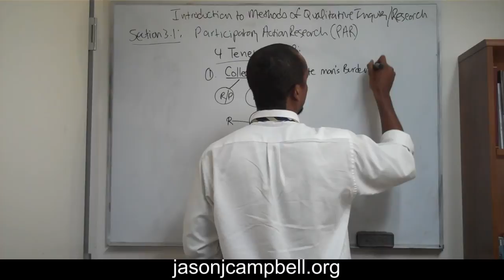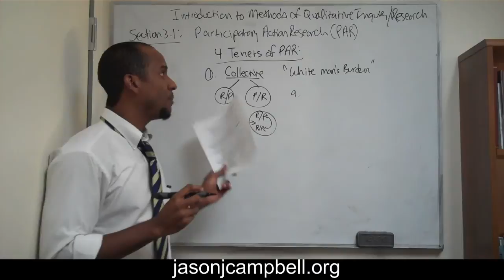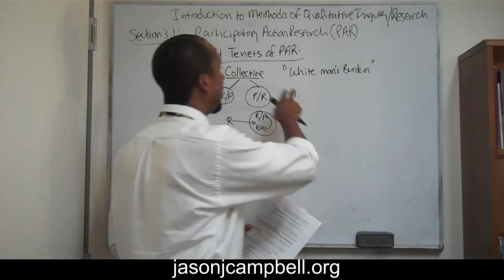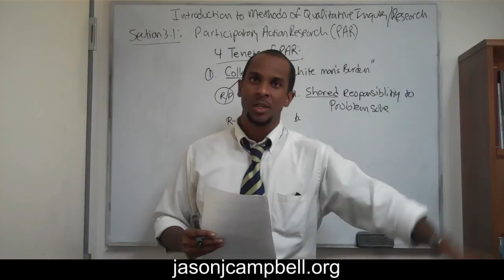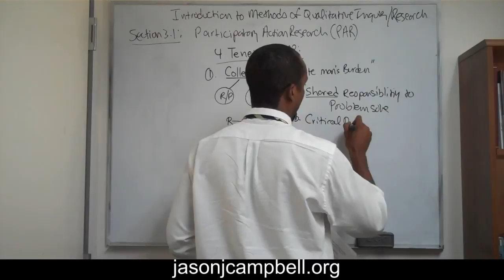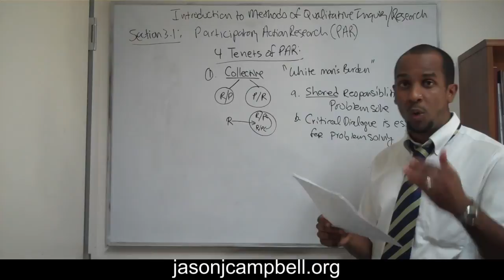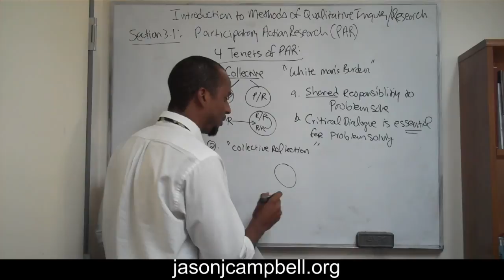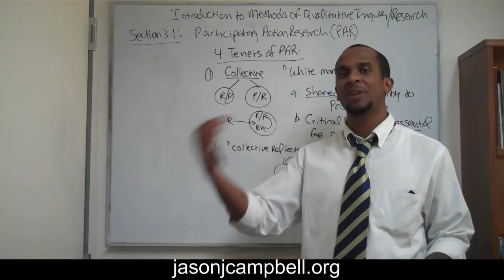24. Introduction to Methods of Qualitative Research Participatory Action Research